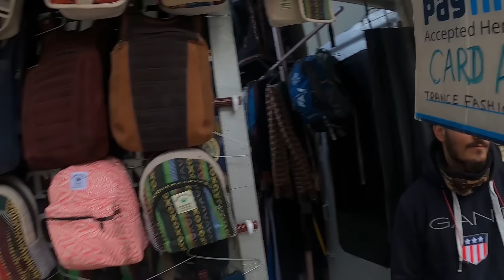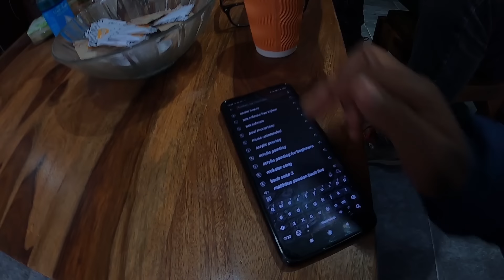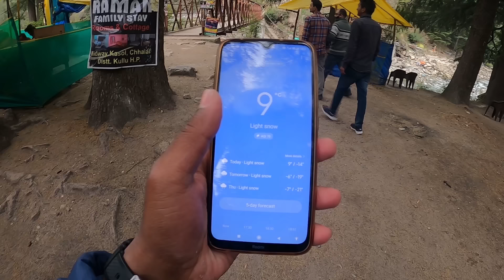ಗಾಂಜಾದ ಗಿಡದಿಂದ ಬ್ಯಾಗ್.! Manikarn | Kasol | Himachal Pradesh | Ep.4| DR BRO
Kasol is beautiful I stayed in Nomads Hostel I went to try Israeli food in Ever green Cafe in kasol a special Dish-BabaGanoush Rs 250

Manikaran is just 35KM from Bhuntar and just 4km from Kasol. Manikaran is a small village in Kullu Himachal Pradesh. Manikaran is famous for its hot spring and Temple and Gurudwara, Manikaran is a holy place for Hindus as well as Sikhs.

Chalal bridge is I conic spot for photoshoot